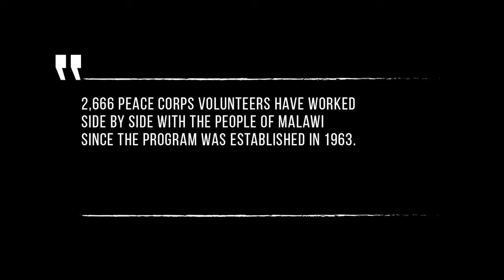Legacy Project: Wictor Songazaudzu Sajeni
“We are all human beings and we should help each other to solve problems from the other side of the globe.”

Wictor Songazaudzu Sajeni, former Minister of Education in Malawi, talks about the life lesson he was taught by a Peace Corps Volunteer. This is the Peace Corps Legacy.

220,000+ Americans have served as Volunteers in 140+ countries.